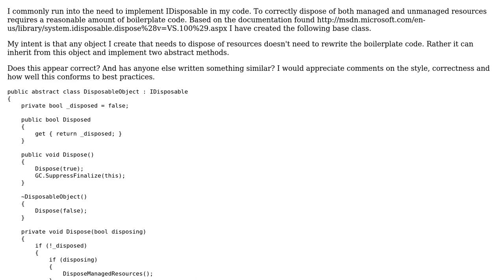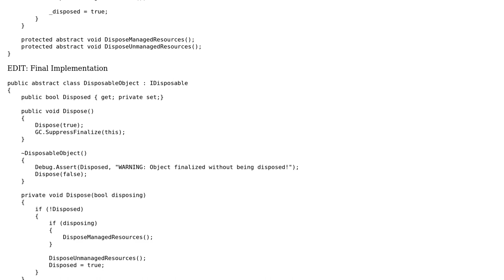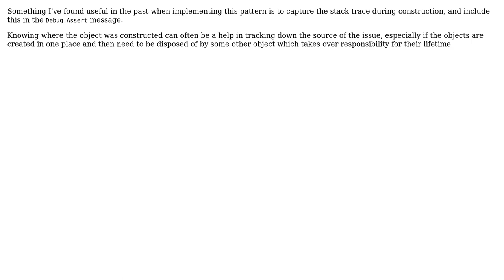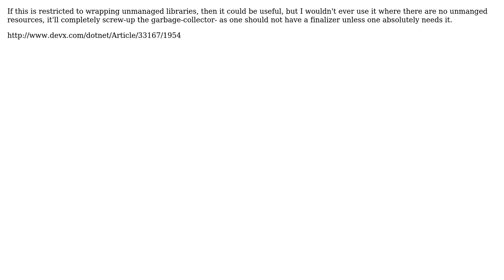Code Review: DisposableObject base class for C# (6 Solutions!!)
Code Review: DisposableObject base class for C#

With thanks & praise to God, and with thanks to the many people who have made this project possible! | Content (except music & images) licensed under CC BY-SA | Music | Images & others | With thanks to user Snowbear user Sam Holder user nicodemus13 user Nathanael user Matthew Abbott user Johan Larsson user Brian Reichle and the Stack Exchange Network Trademarks are property of their respective owners. You are responsible for your own actions.